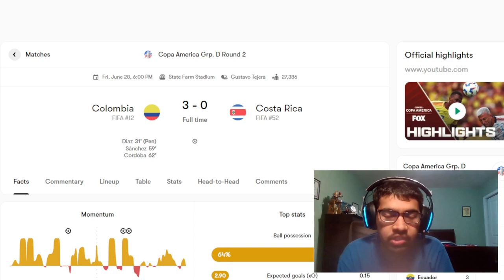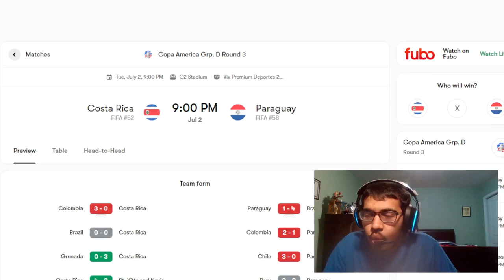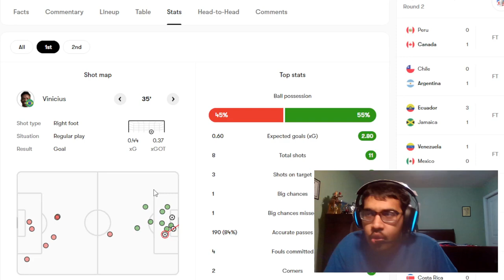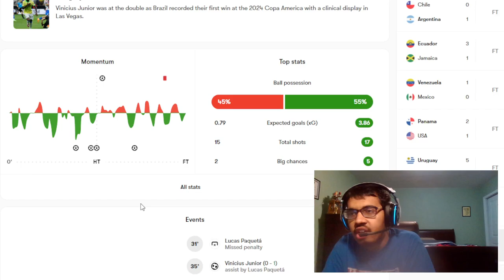VINI FINALLY PERFORMS FOR BRAZIL AND COLOMBIA SMASHES COSTA RICA | COPA AMERICA REACTION